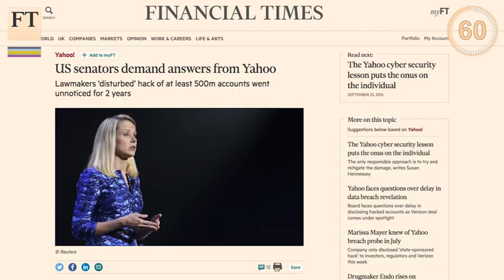Wells Fargo bank chief forfeits $40m, UN warns of famine in Nigeria | FirstFT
Nalini Sivathasan has Wednesday’s top stories from around the world, including Wells Fargo’s chief executive forfeiting $40m, the UN warning of famine in northeastern Nigeria and US senators demanding answers from Yahoo.